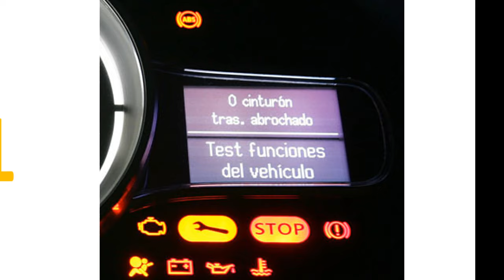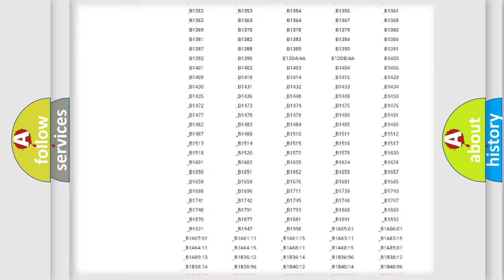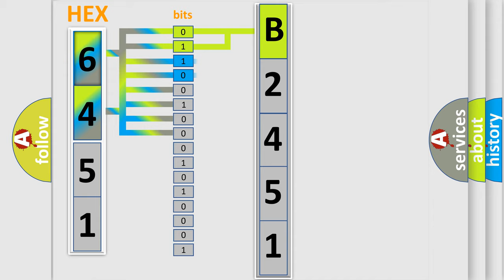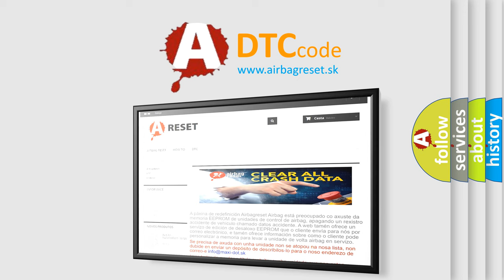DTC KIA B2451 Short Explanation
Contents:
0:21 Basic DTC analysis according to OBD2 protocol standard.
1:48 Insight into programming
2:58 A diagnostically understandable description of the Diagnostic Trouble Code
3:05 Basic error definition

Make:
Kia
Code:
B2451
Definition:
Stop Light Switch ”A” Circuit
Description:
Stop light switch circuit
Cause: